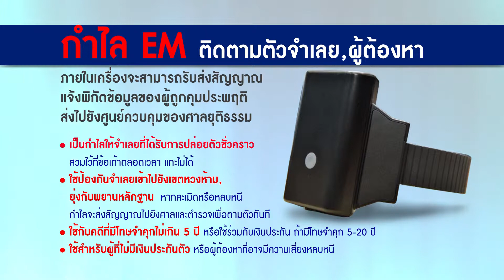ศาลยุติธรรมเพื่อประชาชน ตอนที่2 การประกันตัวด้วยอุปกรณ์ Electronic Monitoring กำไลEM